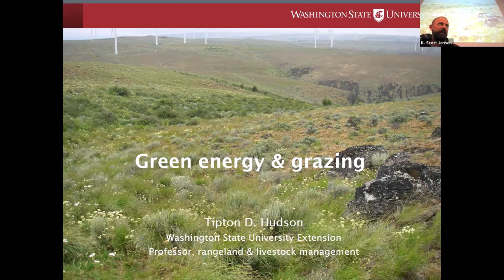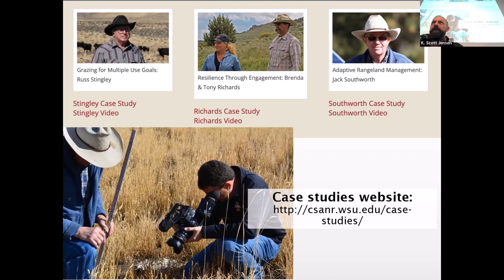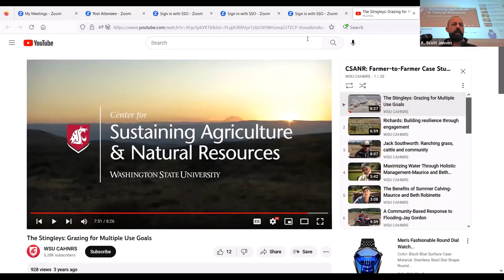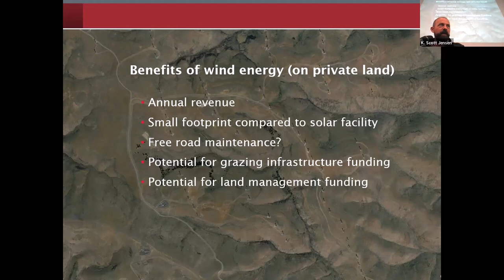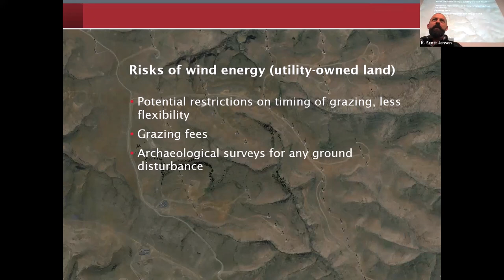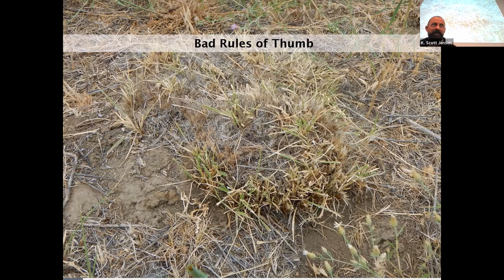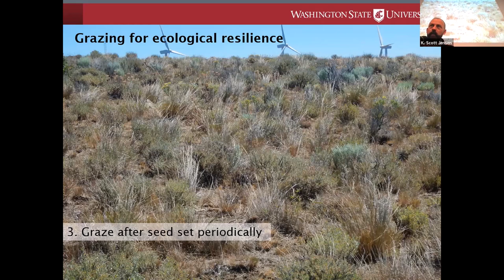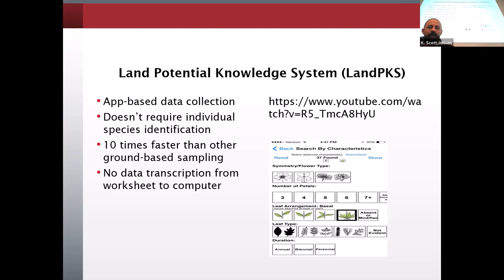IRLS 2023 Session 4: Green Energy in Rangelands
0:00 Intro
7:46 Case Studies
18:40 Benefits and Risks
27:43 Questions
35:09 Leases/ Bad Rules
37:31 Retrogression
40:35 Mitigation
42:23 Ecological Resistance
46:13 Fire Control
50:46 Documenting Health

A “green energy boom” is bringing new solar and wind projects into the backyards of many ranchers and livestock producers. As many of these large-scale energy development projects develop on grazed land, land managers are navigating some uncharted territory. Tip Hudson, Professor for Rangeland and Livestock Management and Washington State University Extension, provided practical information for working alongside these projects.